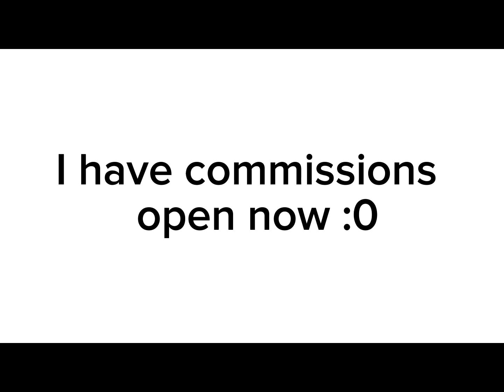My commissions are open WOOH!!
Won’t do: anything inappropriate/weird, no dragons unless you trust me to draw my first one, nothing offensive
Will do: most animals, humans, multiple chars, mildly complex designs, …